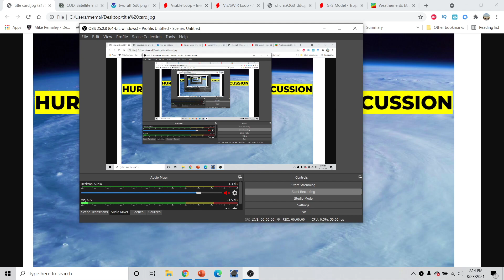Hurricane Outlook and Discussion 8/23/2021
Hurricane Outlook and Discussion 8/23/2021. The 2021 Atlantic Hurricane Season is in full swing! I go over 3 new tropical waves that could all become tropical storms during the next 5 days. I also go over the window of upcoming favorability in the tropical Atlantic and when the next storm may be forming.